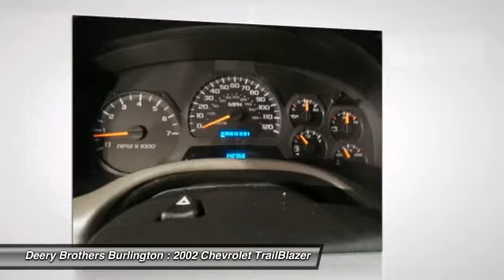2002 Chevrolet TrailBlazer - Sport Utility West Burlington IA 1004931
2002 Chevrolet TrailBlazer LS - $5454

2002 Chevy Trail Blazer LS 4 wheel drive. Light Pewter Metallic with cloth seating. 4.2 liter 6 cylinder. Local new car trade. Ask for John.